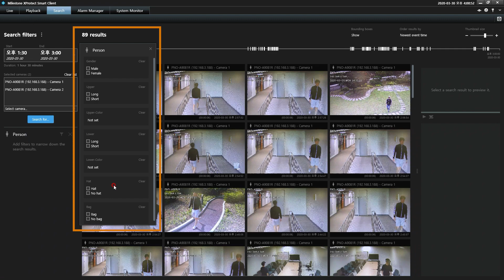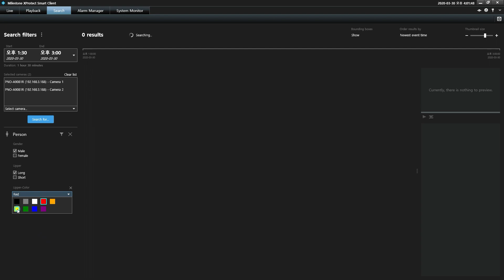Milestone XProtect AI Camera Search Plugin (Person)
Searching for people using Hanwha Techwin's Wisenet AI Camera Search Plugin for Milestone VMS.